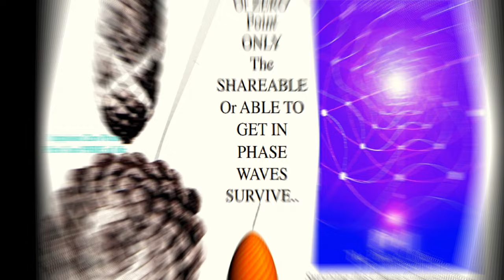Just hangin & bangin man.. 🎠Couples skate with Carl! This day in Aqua Teen history 2/3/08 - short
Aqua Teen Hunger force unit patrol squad 1 movie show plantgasm you know whatever [@adultswim  ] episode 4 must either escape the spider cocoons their landlord Markula has trapped them in, or pay the rent they owe him. Meanwhile Carl gets yet another new neighbor, a huge demon named Paul who is going through a difficult custody battle. original air date February 3 2008
Dave Willis — Meatwad, Carl, Ignignokt, various others
Dana Snyder — Master Shake
Carey Means — Frylock
Matt Maiellaro — Err, Cybernetic Ghost of Christmas Past from the Future, various others
Andy Merrill — Oglethorpe
Mike Schatz — Emory
C. Martin Croker — Dr. Weird and Steve
mc chris — MC Pee Pants
Tommy Blacha — Dr. Wongburger
H. Jon Benjamin - other characters
George Lowe - other characters
Writers — Matt Maiellaro and Dave Willis
Producer(s) — Dave Willis, Matt Maiellaro, Jay Edwards, and Ned Hastings
Executive producer(s) — Keith Crofford and Mike Lazzo
Executive consultant(s) — Keith Crofford
Creators — Matt Maiellaro and Dave Willis
Editor(s) — Jay Edwards and Ned Hastings
Music — Schoolly D and mc chris
Special Effects — Craig Hartin, Crichton Bently and Scott Fry
Line Producer — Vishal Roney